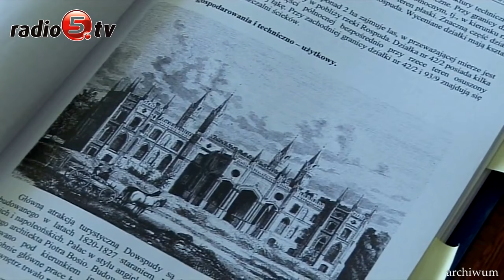Pałac za milion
Do miliona złotych obniżyło cenę wywoławczą ruin zabytkowego Pałacu Paca w podsuwalskiej Dowspudzie miejscowe starostwo. Władze powiatu suwalskiego, które szukają kupca na 21 hektarową działkę z pozostałościami kompleksu pałacowego, ogłosiły kolejny przetarg na sprzedaż obiektu.
 Pierwszy miał miejsce cztery lata temu. Wówczas  wartość majątku oszacowano na ponad 3 mln złotych. Chętnych jednak nie było.
 Wiosną tego roku powiat wystawił obiekt za półtora miliona. Teraz cena wywoławcza wynosi  milion, z czego potencjalny nabywca zapłaci półowę ceny, bo ruiny sa wpisane do rejestru zabytków. Powiat chce sprzedać ruiny, bo samorządu nie stać na odnowienie i zabezpieczenie całego kompleksu.

  Pałac w Dowspudzie powstał w pierwszej połowie XIX wieku. Inicjatorem budowy był hrabia Ludwik Michał Pac, bogaty generał wojsk polskich i napoleońskich . Kiedy wyemigrował, jego dobra skonfiskował carski rząd. Z czasem obiekt niszczał i dziś w Dowspudzie pozostał jedynie portyk pałacu, wieża „bociania”, zarys murów oraz część piwnic.